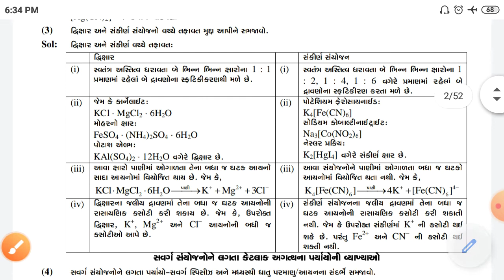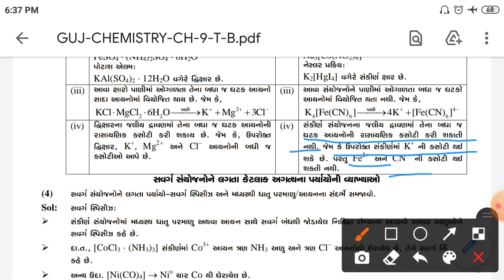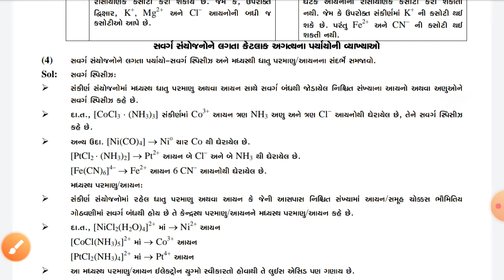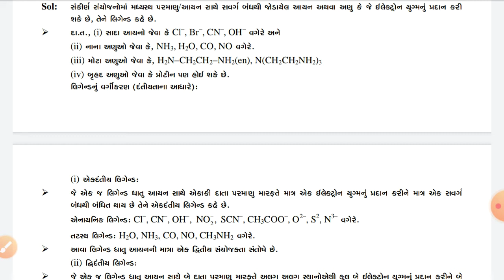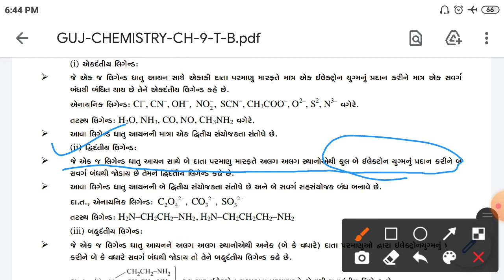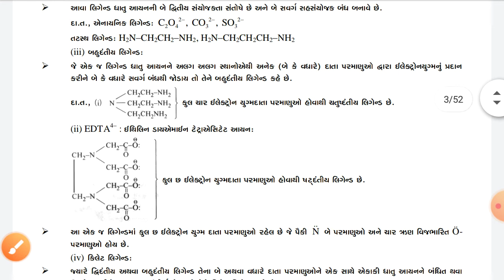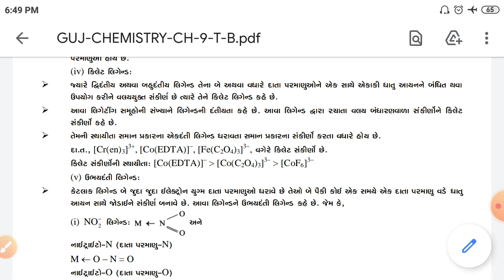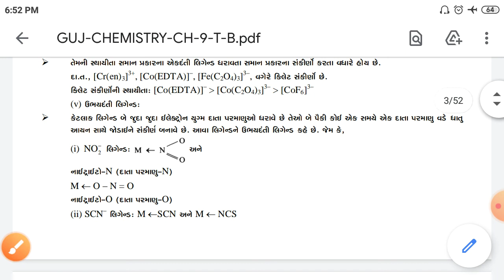Coordination chemistry|સવર્ગ સંયોજનોનું રસાયણ| લિગેન્ડનું વર્ગીકરણ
નમસ્કાર!

વિદ્યાર્થીમિત્રો આજના વીડિઓમાં સવર્ગ સંયોજનો ધોરણ 12 રસાયણવિજ્ઞાનમાં દ્વિક્ષાર અને સંકિરણ સંયોજનો વચ્ચે તફાવત તેમજ લિગેન્ડનું વર્ગીકરણ વિશે અભ્યાસ કરીશું.